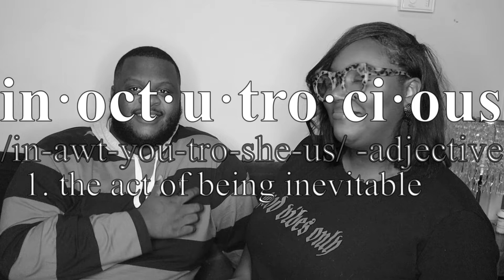Seeing If My Boyfriends Friends Will Cover For Him Cheating *LOYALTY TEST *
In this video, we call my boyfriend's friends to see if they'd lie for him if he were cheating. This is kind of like a cheating prank, but it is on his friends instead of us. This loyalty test was so fun!! It went wrong for him when his mom started to talk. Watch to see if his friends passed the loyalty test or if it was a loyalty test gone wrong. Everytime they lie for him, I shock him. It was so fun!!! Shoutout to Pantons Squad for the idea!!!

Make sure to click that bell to turn on your post notifications so that you never miss a video!!!🛎👍🏾

🚨There will be new videos posted every 2-3 days! Be on the lookout for new videos ALWAYS!!!🚨
Please continue to support. If there are any special request or questions, please do not hesitate to hit us up!🎉

Welcome to the official Ashley and Ernest YouTube channel! We are a couple that has been together since December of 2015 and love to have fun. On this channel, you’ll find a plethora of videos that consists of vlogs and family-like videos, challenges, pranks, and more.

1 John 4:9-10
God showed how much he loved us by sending his one and only Son into the world so that we might have eternal life through Him. This is real love-not that we loved God, but that He loved us and sent his Son as a sacrifice to take away our sins.❤️